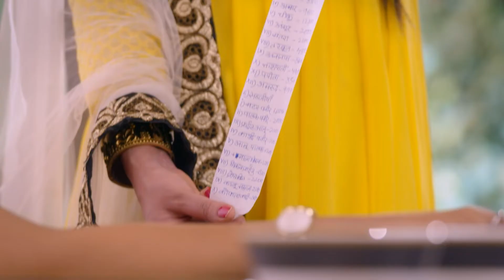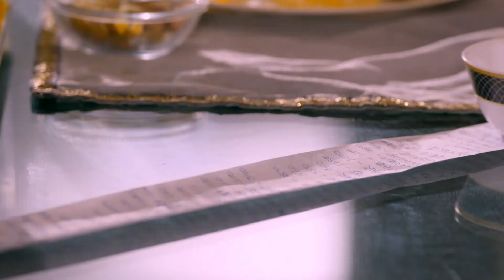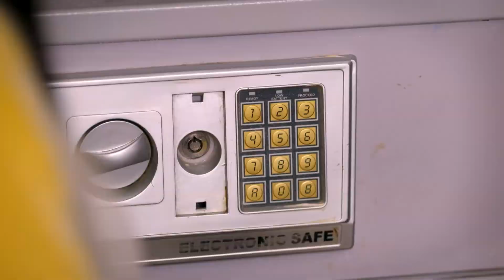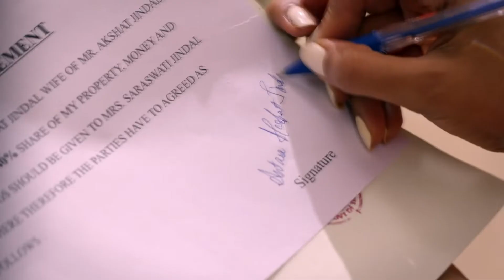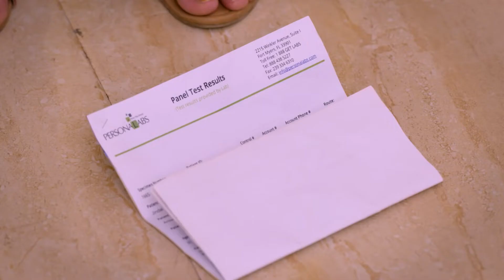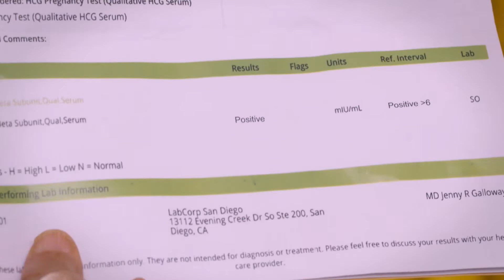गुड्डन ने अंतरा के खून की जांच करायी | Okka Bokka Saas Tallokka | Full Ep. 130 | Zee Ganga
AJ thinks of marrying Antara with pomp, but Guddan asks him to do it within INR 50,000. Later, Guddan gets Antara's blood tested to find out that she is not pregnant, but Antara executes a trick.

Show Name : Okka Bokka Saas Tallokka
Producer/Star Cast : Kanika Mann, Nishant Singh Malkani

Guddan, a clumsy young girl, faces life's toughest challenge when she's forced to marry AJ, a much older man with three sons and daughters-in-law.